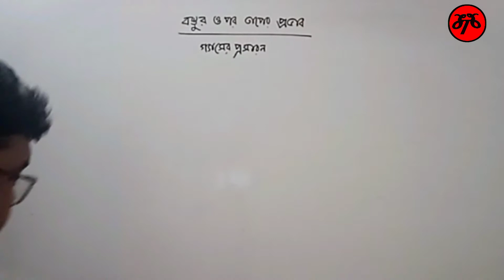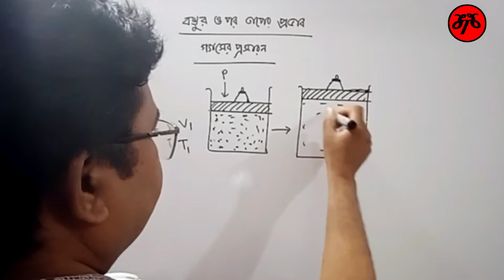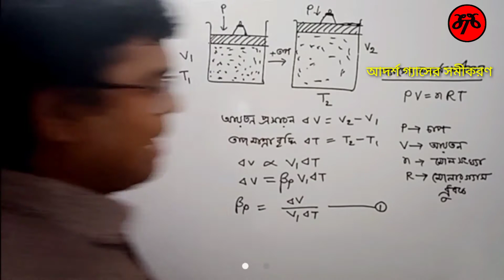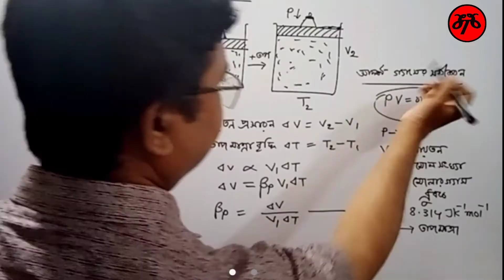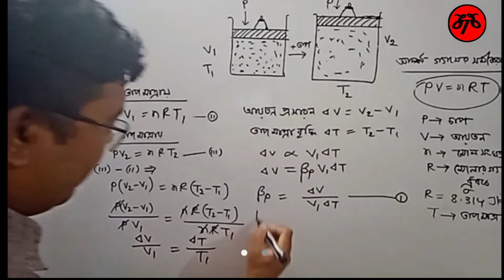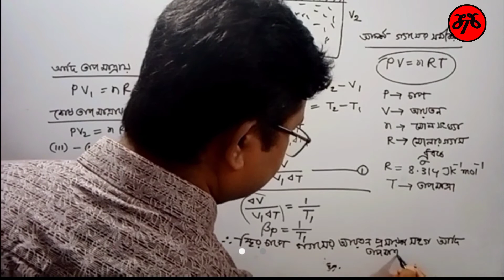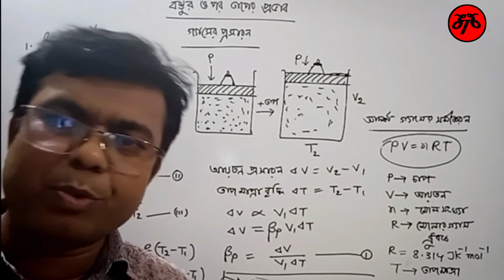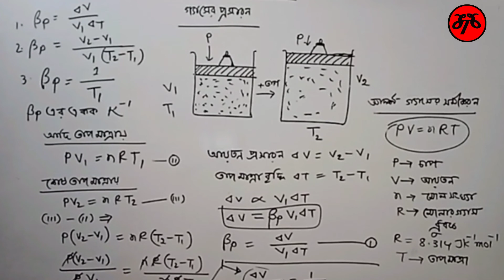SSC physics 6th chapterPV = nRT,β P= 1T 1 , β P= ∆VV 1 ∆T ,মোলার গ্যাস ধ্রূবকআদর্শ গ্যাসের সমীকরন,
Effect of Heat on Matter 01,Heat and Temperature, Relation between Calorie and Joul, What is Kelvin,Thermometric properties of matter,Celsius,Kelvin and Fahrenheit scales of temperature,Zero Kelvin,Relation among different scales,Thermal expansion of matter,Expansion of Solids,Co-efficient of  linear expansion, Co-efficient of area expansion, Co-efficient of  Volume expansion,Relation  among Co-efficient of  linear expansion and Co-efficient of area expansion, ,Relation  among Co-efficient of  linear expansion and Co-efficient of Volume expansion, STH Academy,sth academy,sthacademy,ssc 6 chapter, S.S.C 6 Chapter,ssc vi chapter,Exapansion of liquid,Real and Apparent Heat capacity,Fundamental Principles of Calorimetry,Effect of pressure on Melting point and Expansion, Exapansion of gases, PV = nRT , Co-efficient of  expansion of gases , Effect of Temperature on change of state,Dependance of  vaporization,Specipic heat, Boiling point,Effect of Temperature on Change of   State, Liquification, Solidification,Evaporaion,